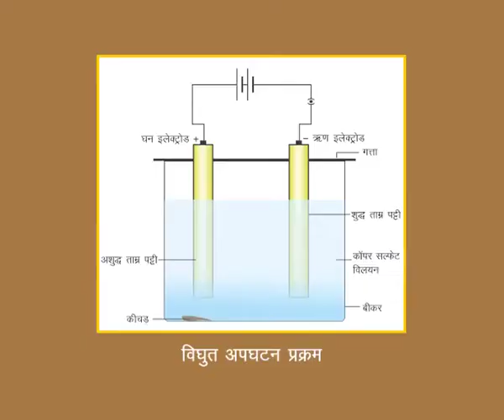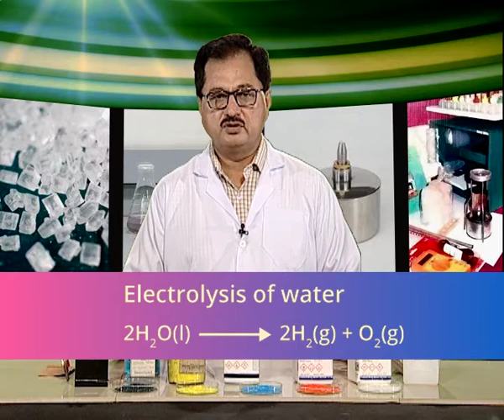Vidyut Apghatan Prakram Ka Adhyayan Karna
Vidhyut Apghatan ki prakriya ka adhyayan karne ke liye Vidhyut Apghatya ke roop me copper sulphate ka jaliya ghol liya jata hai